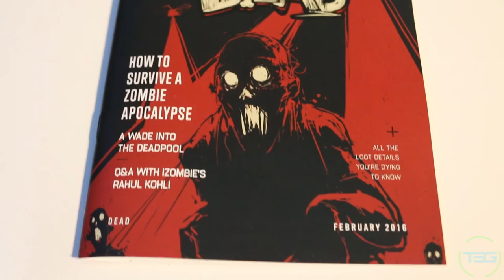February Loot Crate 2016 (Dead Theme) - Watch till the end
Dalibor and Haris check out the last Loot Crate for the time being. Watch all the way till the end to see close ups of the products. Hope you enjoy!